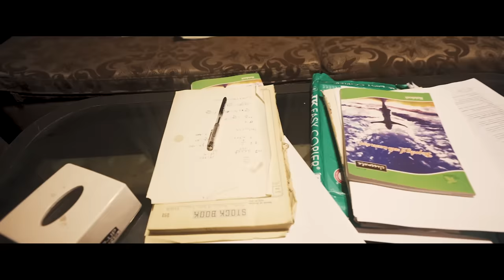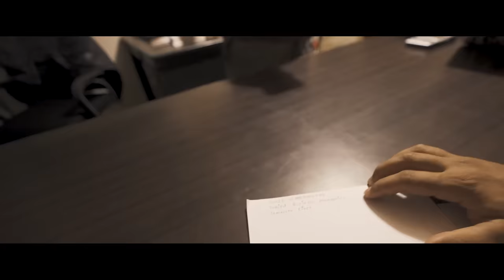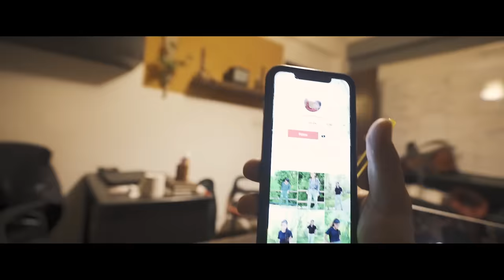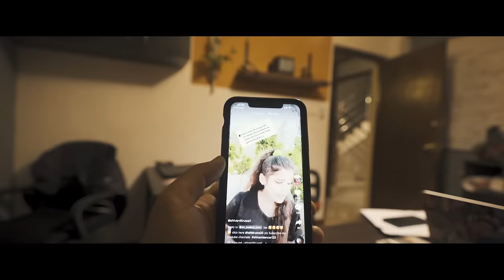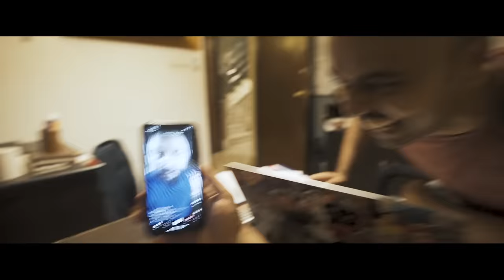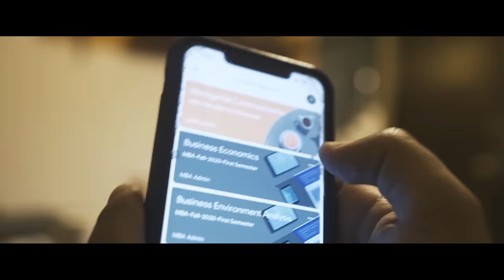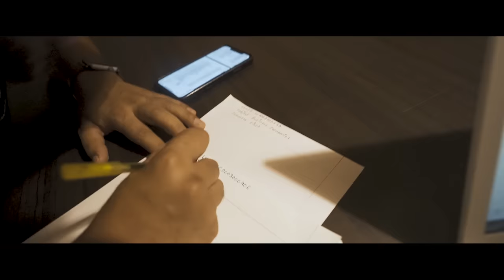Exam Vlog | Masters at